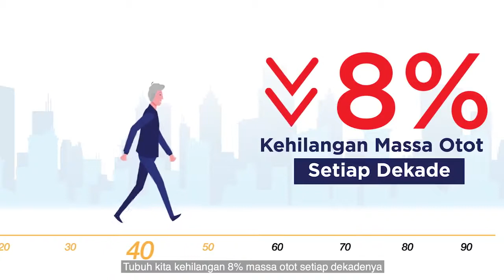beginilah Menguji kekuatan kaki (Tulang)